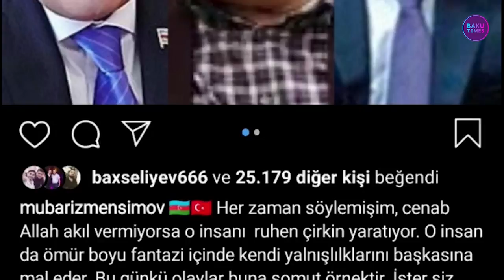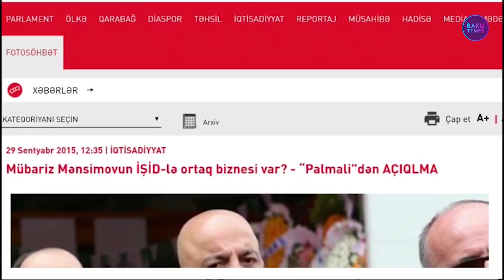Mübariz Mənsimovu Rövnəq Abdullayev tutdurub?